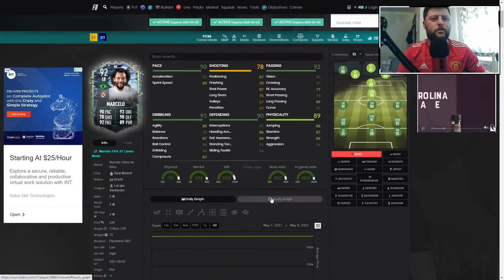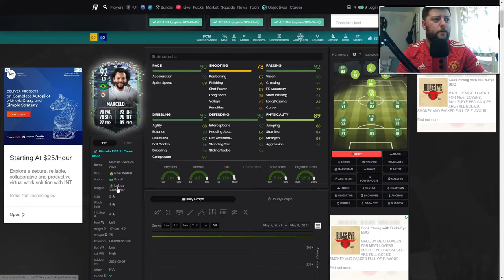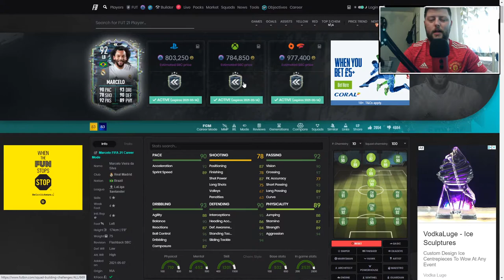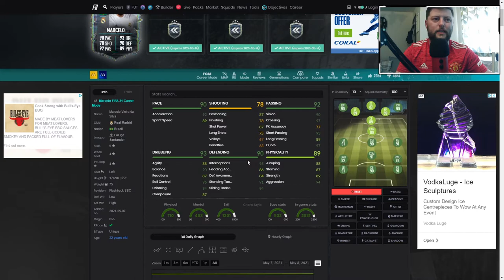WORTH 800K? 🤔 92 FLASHBACK MARCELO PLAYER REVIEW - FIFA 21 ULTIMATE TEAM